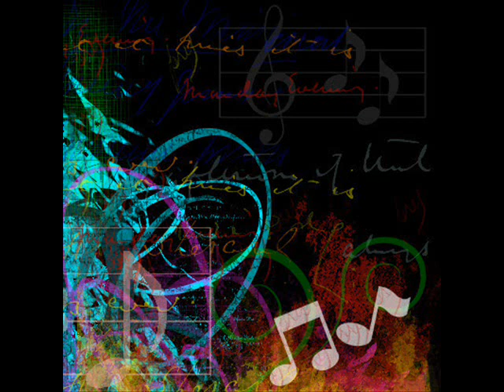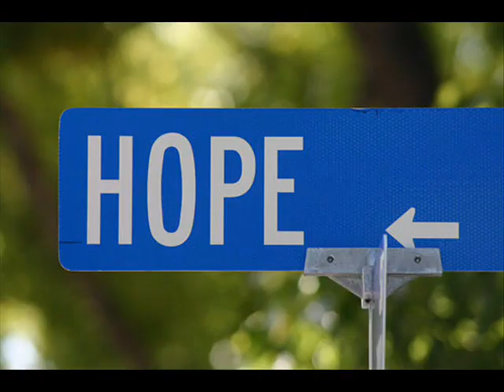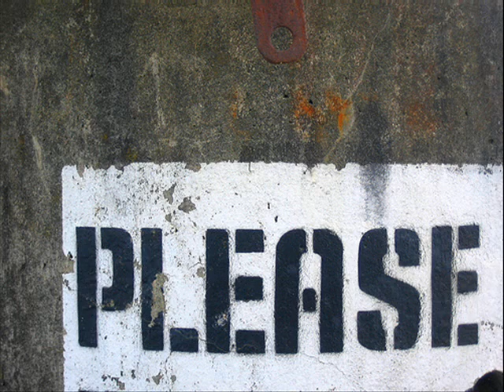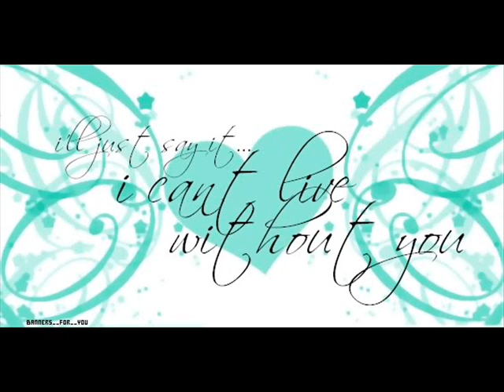Gavin's video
A video for my baby boy Gavin, he wants to be a rock star one day. Song is Lonestar Let them be little.